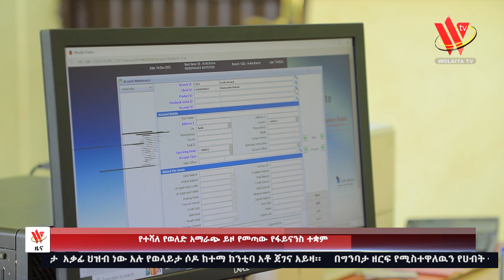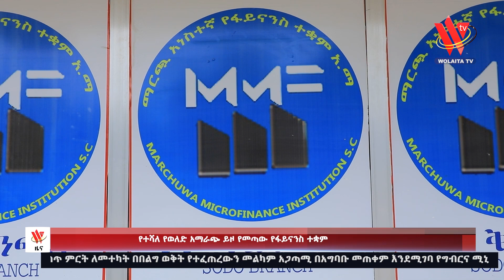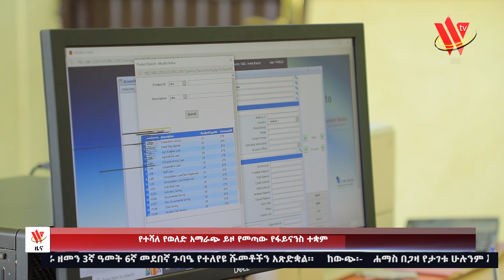11 06 16 አማረኛ የማታ ዜና